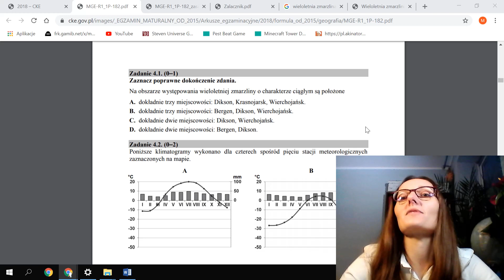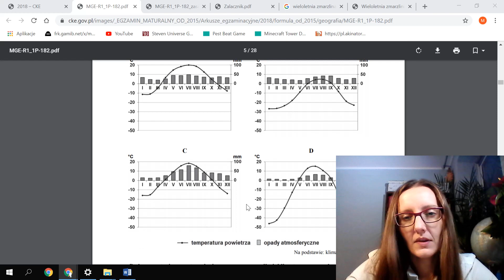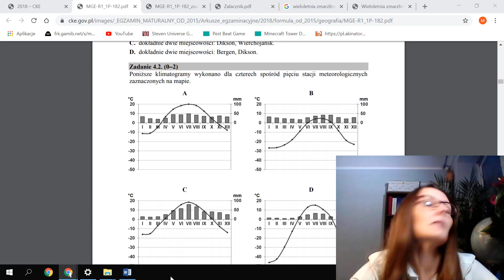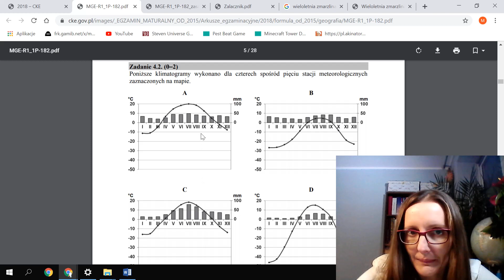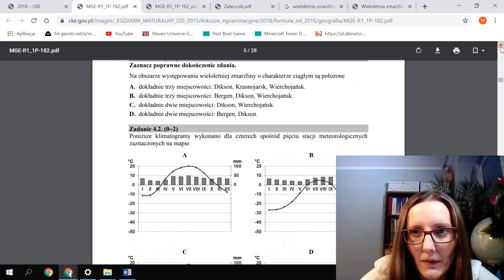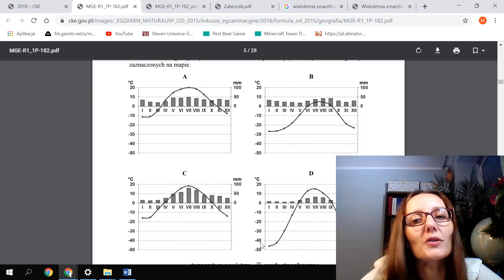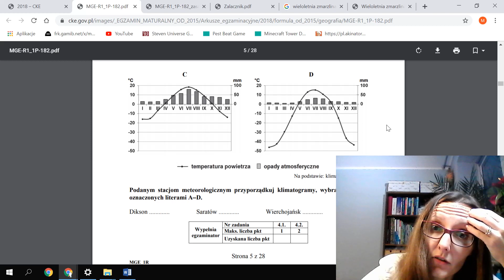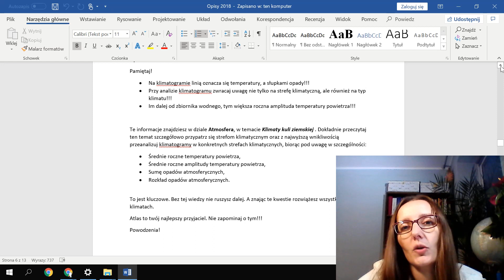DO MATURY 4.2/2018 NF Analiza klimatogramu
Pamiętaj!
• Na klimatogramie linią oznacza się temperatury, a słupkami opady!!!
• Przy analizie klimatogramu zwracaj uwagę nie tylko na strefę klimatyczną, ale również na typ klimatu!!!
• Im dalej od zbiornika wodnego, tym większa roczna amplituda temperatury powietrza!!!

Te informacje znajdziesz w dziale Atmosfera, w temacie Klimaty kuli ziemskiej . Dokładnie przeczytaj ten temat szczegółowo przypatrz się strefom klimatycznym oraz z najwyższą wnikliwością przeanalizuj klimatogramy w konkretnych strefach klimatycznych, biorąc pod uwagę w szczególności:
• Średnie roczne temperatury powietrza,
• Średnie roczne amplitudy temperatury powietrza,
• Sumę opadów atmosferycznych,
• Rozkład opadów atmosferycznych.

To jest kluczowe. Bez tej wiedzy nie ruszysz dalej. A znając te kwestie rozwiążesz wszystkie zadania o klimatach.
Atlas to twój najlepszy przyjaciel. Nie zapominaj o tym!!!
Powodzenia!

MATURZYSTO!
• Czy masz wątpliwości, czego trzeba się nauczyć?
• Czy chcesz, żeby wiedza skutecznie zapadła Ci w pamięć?
• Czy chcesz mieć możliwość obejrzenia i powtórzenia trudnych zagadnień kilkukrotnie, zamiast żmudnego robienia notatek?
• Czy lubisz mieć spisane i wyszczególnione najważniejsze zagadnienia?
• Czy chcesz móc od razu sprawdzić swoją wiedzę?

Skorzystaj z moich kursów online "Geografia na 100%"!

Cała potrzebna Ci wiedza w jednym miejscu:
• Filmy ułożone tematycznie do wielokrotnego odtwarzania.
• Notatki z każdej lekcji, gdzie zebrana jest sama esencja.
• Zadania interaktywne, które od razu pokażą Ci wynik.
ZAJRZYJ, ZAREJESTRUJ SIĘ, WYKONAJ BEZPŁATNE LEKCJE!!!
Polecam
Ania Olszak